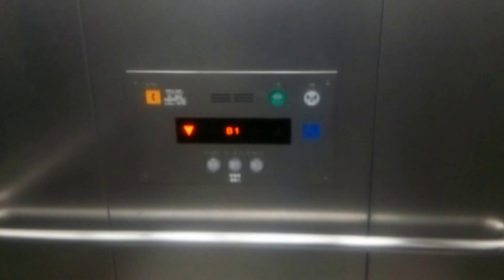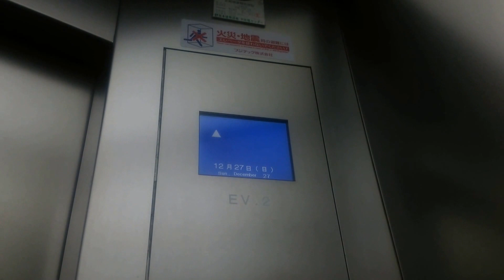フジテックエレベーターin阪神ドーム前駅 地上階行き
【概要】
メーカー:フジテック
定員・重量:15人･1,000kg
用途:乗用
方式:マシンルームレス式
アナウンス:木野まこと(セーラージュピター/篠原恵美)
機種:エシードα

English
【Outline】
Fujitec Elevator/Lift in Hanshin Dome-mae Station(HS43)Out-gate
Maker:FUJITEC
Persons:15/Load:1,000kg
 For Passenger
Type:Roped Elevator/Lift without Machine Room
Announce:Lita Kino(Sailor Jupiter/Emi Shinohara)
Type of Machine:ECEEDα